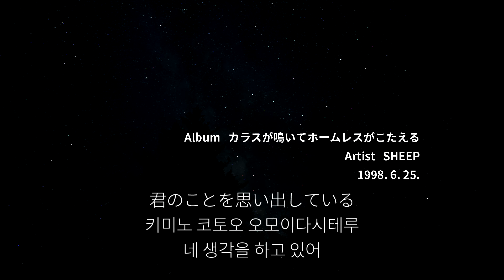[가사,자막] '괴짜가족 OP' 한여름의 환상 / ナツノマボロシ - SHEEP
한국판으로는 '날 막지마' 라는 제목으로 널리 알려진 노래입니다.
원곡의 가사는 뭔가 분위기가 많이 다르네요.

여담으로... 저보다 더 오래된 노래일줄은 몰랐습니다.

* 총 조회수 10만을 돌파하고, 많은 구독자분들께서도 찾아와주셨습니다. 감사합니다.

* 음악 신청, 추천 등은 언제든 받고 있습니다. 많은 댓글 남겨주세요.
* 번역에 대한 오류나 충고는 언제든 환영합니다. 저도 제 터무니없는 실력을 너무 잘 알고 있습니다. 언제든 댓글 남겨주세요. :)